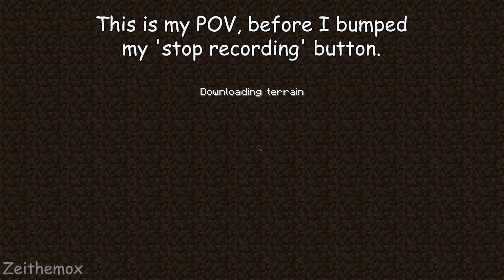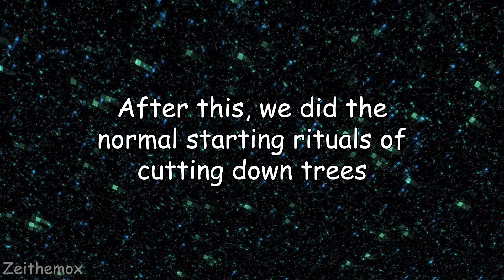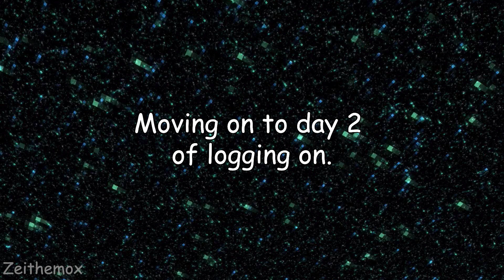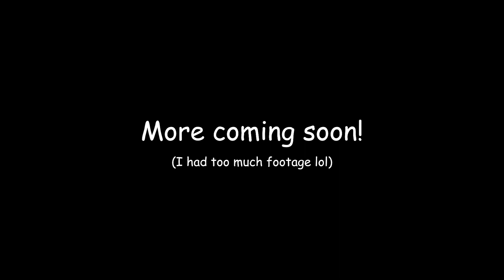Back to Beta Minecraft! - Thru The Ages SMP #1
G'day Earthlings! Welcome to a new SMP!

Thru The Ages is inspired by Grian's EVO series, so definitely go and check out his videos, they're great! Throughout the next few months, we will be gradually updating through the past versions of Minecraft, all the way up to the current. I'm very excited to be apart of this SMP, and I hope you're all excited to watch!

If you would like to see my other channels, here are some links:
art channel: @zeneomaple

00:00 - Intro
01:34 - Getting started
05:29 - the fence.
07:05 Exploring and more
10:14 - yes I'm a scardey cat
13:35 - finding a place to base
24:03 - outro